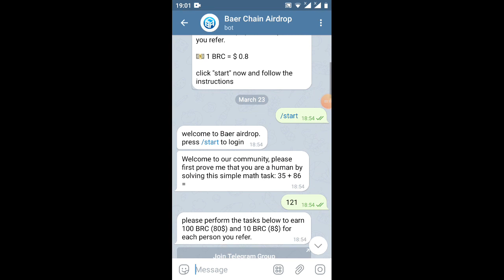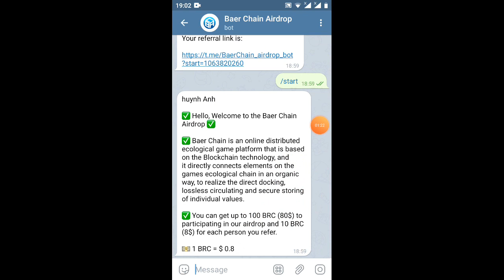✅ hướng dẫn1000 BRC (80$) Giude get 100 BRC (80$) 💵 1 BRC = $ 0.8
Link ĐK